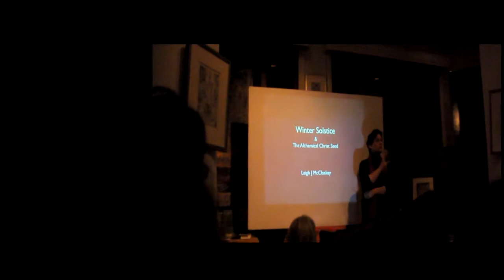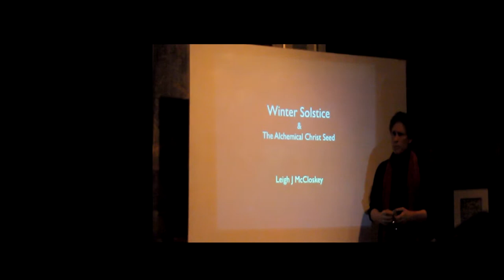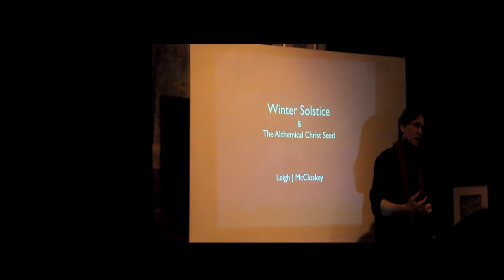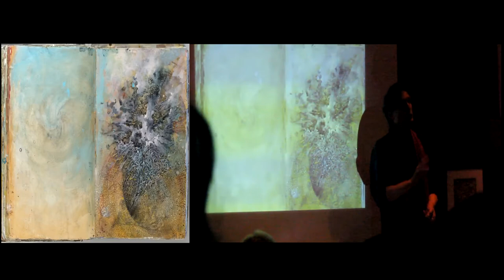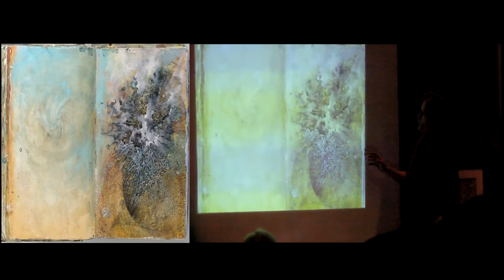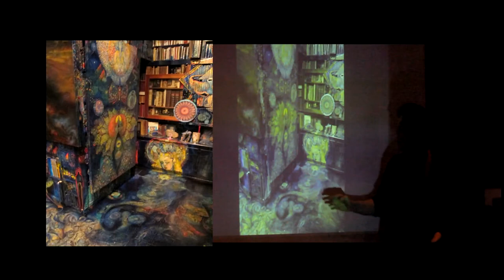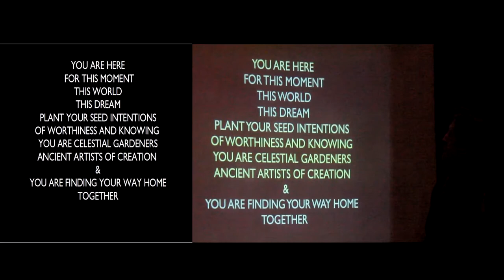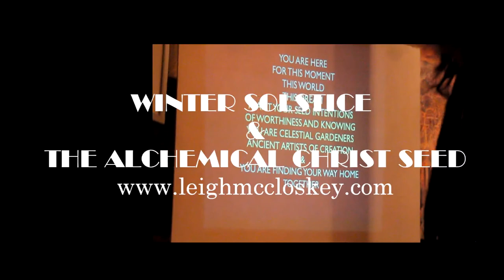Winter Solstice & The Alchemical Christ Seed by Leigh J. McCloskey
Leigh J. McCloskey is a modern Renaissance Man. His interest, knowledge, study and learning ranges from art, music, history, religion, mythology, philo-Sophia and esotericism to string theory, quantum physics and the multidimensional nature of consciousness. He has deeply studied Hermeticism, Alchemy and Kabbalah and has hosted twice weekly philosophical salons at his home, Olandar, for over thirty years. He has written, illustrated and published six books. He lectures both nationally and internationally and has given numerous talks and presentations of his holographic art and visual philosophy. Leigh has contributed numerous essays on topics ranging from William Blake and the Heroic Imagination, the Archetypal Tarot & the Kabbalah, to Jacob Boehme and Theosophical Thought.

LEIGH J. McCLOSKEY